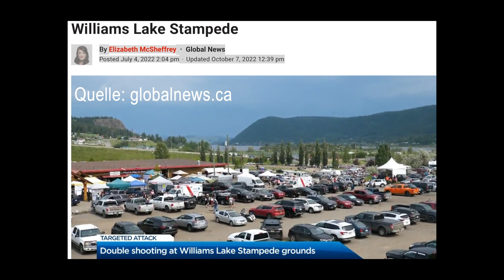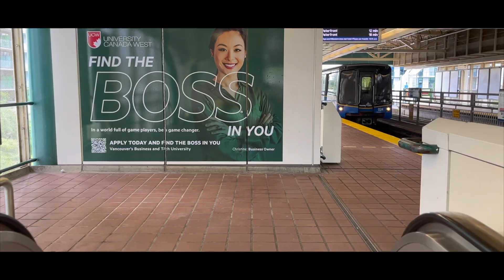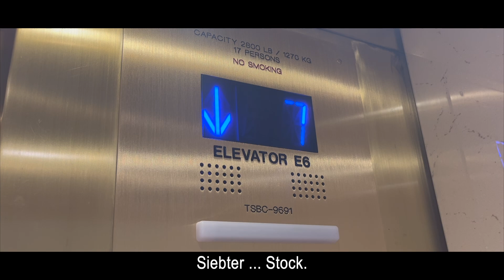WILLIAMS LAKE STAMPEDE - WITH A BAD ENDING!!!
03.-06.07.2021: Nach acht wunderschönen Monaten im kanadischen Outback, machen wir uns wieder auf in die Zivilisation. Leider wurde unsere Abschieds-Veranstaltung, das legendäre WILLIAMS LAKE Stampede Rodeo, von einem tragischen Ereignis überschattet.